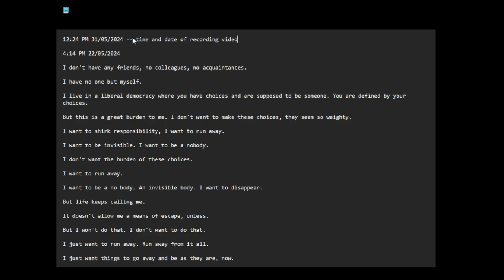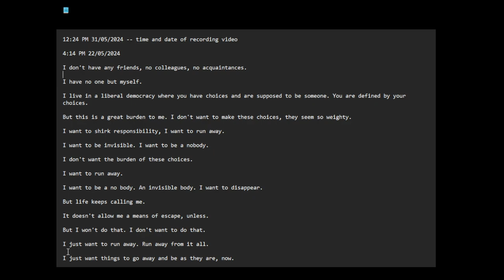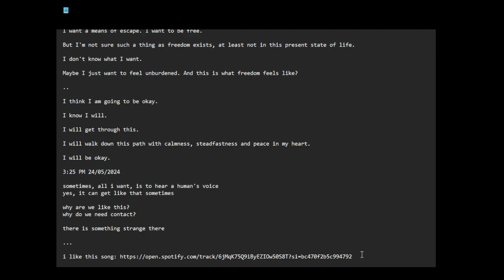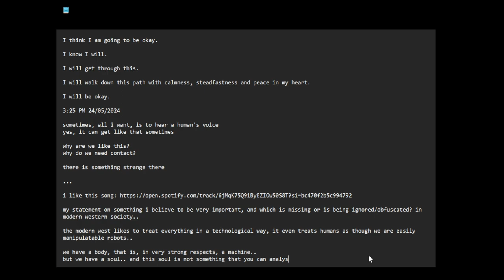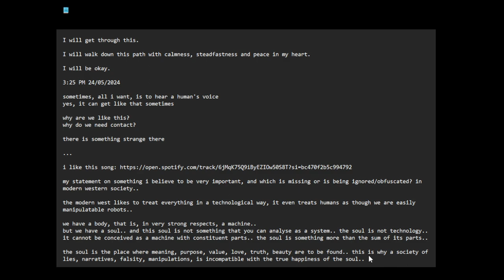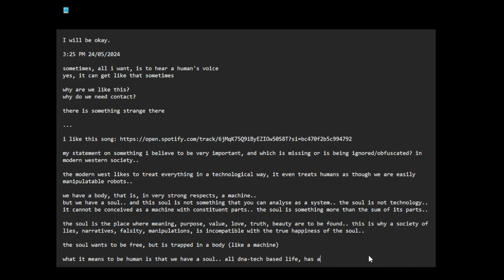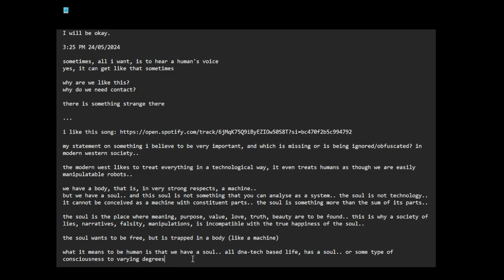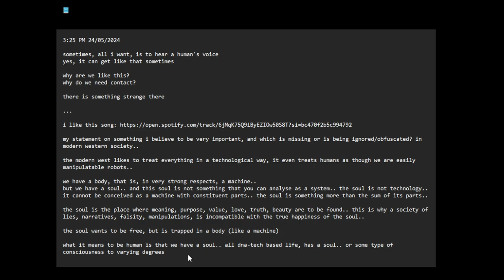feels like, running away from life; we have a soul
12:24 PM 31/05/2024 -- time and date of recording video

4:14 PM 22/05/2024

I don't have any friends, no colleagues, no acquaintances.

I have no one but myself.

I live in a liberal democracy where you have choices and are supposed to be someone. You are defined by your choices.

But this is a great burden to me. I don't want to make these choices, they seem so weighty.

I want to shirk responsibility, I want to run away.

I want to be invisible. I want to be a nobody.

I don't want the burden of these choices.

I want to run away.

I want to be a no body. An invisible body. I want to disappear.

But life keeps calling me.

It doesn't allow me a means of escape, unless.

But I won't do that. I don't want to do that.

I just want to run away. Run away from it all.

I just want things to go away and be as they are, now.

3:36 PM 23/05/2024

I want to be left alone.

They say, misery loves company. But I don't want to be miserable.

I want a means of escape. I want to be free.

But I'm not sure such a thing as freedom exists, at least not in this present state of life.

I don't know what I want.

Maybe I just want to feel unburdened. And this is what freedom feels like?

I think I am going to be okay.

I know I will.

I will get through this.

I will walk down this path with calmness, steadfastness and peace in my heart.

I will be okay.

3:25 PM 24/05/2024

sometimes, all i want, is to hear a human's voice
yes, it can get like that sometimes

why are we like this?
why do we need contact?

there is something strange there

my statement on something i believe to be very important, and which is missing or is being ignored/obfuscated? in modern western society..

the modern west likes to treat everything in a technological way, it even treats humans as though we are easily manipulatable robots..

we have a body, that is, in very strong respects, a machine..
but we have a soul.. and this soul is not something that you can analyse as a system.. the soul is not technology.. it cannot be conceived as a machine with constituent parts.. the soul is something more than the sum of its parts..

the soul is the place where meaning, purpose, value, love, truth, beauty are to be found.. this is why a society of lies, narratives, falsity, manipulations, is incompatible with the true happiness of the soul..

the soul wants to be free, but is trapped in a body (like a machine)

what it means to be human is that we have a soul.. all dna-tech based life, has a soul.. or some type of consciousness to varying degrees